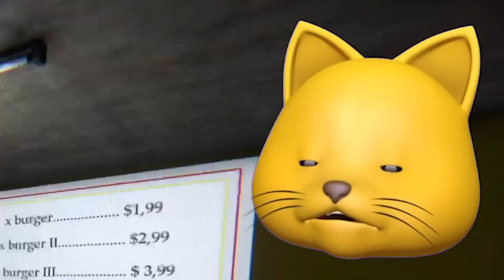YOU THOUGHT IT WAS OVER? | Poop Killer: Origins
THE POOP KILLER IS BACK.. AGAIN.. Oh nooooo, PLEASE MAKE IT STOP

Join me, my dog Kopi and other friends on our adventures in video games. Here you can find all kinds of family-friendly gaming videos. I play lots of different games from ROBLOX Piggy, Poppy Playtime, Huggy Wuggy to your favorites or just plain random mobile games, indie games and more!